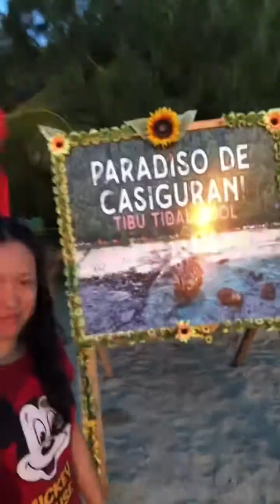GAANO KAGANDA ANG PARADISO DE CASIGURAN BEACH | CRYSTAL-CLEAR WATER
Hi! This is aMAEzing life with JAY vlog here in Paradiso de Casiguran Beach, Aurora province, Philippines 🇵🇭. Let us introduce you the beauty of nature and God’s creations. Through our vlog, we aim to share the unique experiences here. GAANO NGA BA ITO KAGANDA at bakit pinupuntahan ito ng maraming tao? The beauty and uniqueness of the beach are evident through its tidal pool and crystal-clear water. Additionally, you can swim early in the morning because the water is slightly warm at nakakarelax talaga. 😌Truly, it’s so amazing! 🤩 We’re so grateful to experience this kind of nature. 😇💕